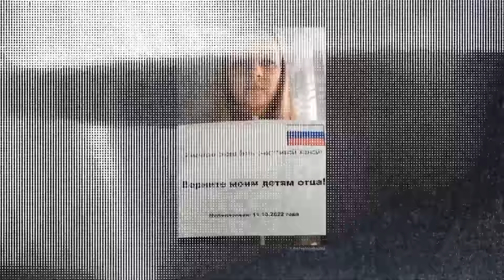Третья фаза войны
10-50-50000 - будь-яка сума має значення.

Разом переможемо!
Слава Україні!